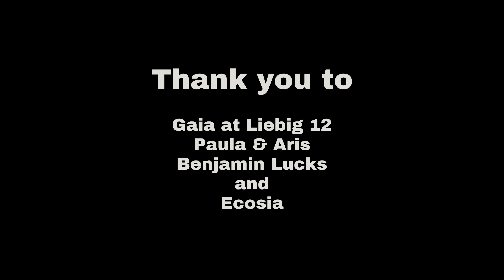sustain.berlin - sound, music, and sustainability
sustain.berlin was two days of workshops for artists on connecting sustainability to their sound and music practice. And two evenings of live electronic performances showcasing different approaches to bringing sustainability to life. This video showcases the event held at Liebig12 in Berlin 13 & 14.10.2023. Generously supported by @Ecosia

Performances by drusnoise & Erbse, Eira, Felipe Vareschi, @jacqnoise2197 and Katharina Bévand
Workshops by Eira, Felipe Vareschi,  JacqNoise and Katharina Bévand

Video: Gaia from Liebig12, @drusnoise
Audio: @jacqnoise2197

and follow for all the latest and (coming soon) full performances from sustain.berlin
and your favourite podcast platforms